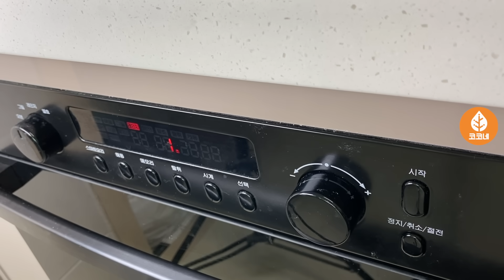이제부터 오징어가 보이면 소주부터 부어야 합니다! 롸잇 나우~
오징어에 소주를 부었더니 정말 어마무시합니다! (feat.오징어를 더 맛있게 먹는 비법 공개)

띠용~하게 만드는 일상의 꿀팁들과 초간단 레시피들이 한 가득~
코코네의 생활정보 놓치지 않으려면 '구독', '좋아요' 필수!